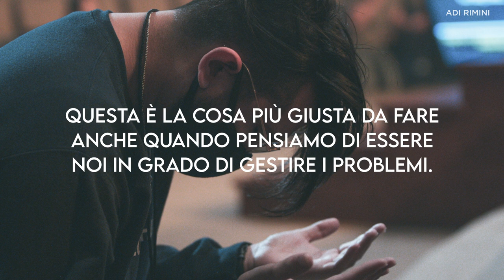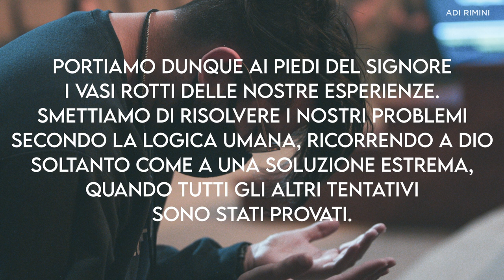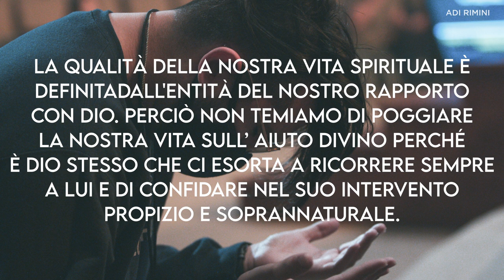"Affidarsi a Dio Nelle Brutte Notizie" - Meditazione Isaia 37:14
“Ezechia prese la lettera dalle mani dei messaggeri e la lesse; poi salì alla casa del Signore, e la spiegò davanti al Signore.” (Isaia 37:14)

AFFIDARSI A DIO NELLE BRUTTE NOTIZIE

Questo fu il modo in cui Ezechia rimise i suoi problemi nelle mani del Signore. Egli non poteva fare nulla, quindi affidò ogni cosa a Dio. Questa è la cosa più giusta da fare anche quando pensiamo di essere noi in grado di gestire i problemi. Abbiamo tutti le nostre ansietà. Può trattarsi di un problema di lavoro, di una tentazione o di una serie di circostanze che ci scoraggiano. Qual è il nostro dovere? Quale è il nostro privilegio? Se realmente abbiamo fiducia in Dio, allora possiamo portare i nostri problemi direttamente a Lui. Possiamo gettare sul Signore il nostro peso. L’apostolo Paolo suggerisce di lasciare a Dio tutte le nostre ansietà ,a questo proposito scrive: “Non angustiatevi di nulla, ma in ogni cosa fate conoscere le vostre richieste a Dio in preghiere e suppliche, accompagnate da ringraziamenti e la pace di Dio, che supera ogni intelligenza, custodirà i vostri cuori e i vostri pensieri in Cristo Gesù”. Portiamo dunque ai piedi del Signore i vasi rotti delle nostre esperienze. Smettiamo di risolvere i nostri problemi secondo la logica umana, ricorrendo a Dio soltanto come a una soluzione estrema, quando tutti gli altri tentativi sono stati provati. La qualità della nostra vita spirituale è definita dall'entità del nostro rapporto con Dio.  Perciò non temiamo di poggiare la nostra vita sull’ aiuto divino perché è Dio stesso che ci esorta a ricorrere sempre a Lui e di confidare nel Suo intervento propizio e soprannaturale.